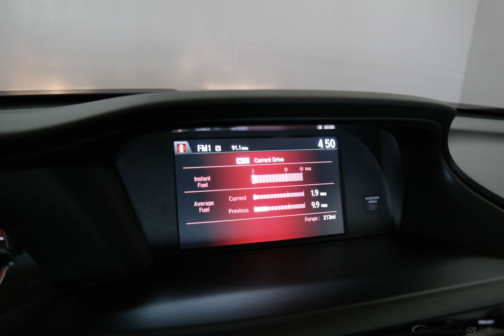2016 Still Night Pearl Honda Accord 2D Coupe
Certified Used 2016 Still Night Pearl Honda Accord 2D Coupe LX-S Black
HONDA CERTIFIED 7YR.100000 LIMITED WARRANTY, ONE OWNER, CLEAN CARFAX, BOUGHT,SERVICED,TRADED HERE AT WOLFCHASE!, BACKUP CAMERA, LOCAL TRADE, USB/HANDSFREE/BLUETOOTH, MUST SEE!!!, CERTIFIED CLEARANCE, LOWEST PRICE OF THE YEAR, and HURRY. Accord LX-S and Honda Certified. Previous owner purchased it brand new! Want to save some money? Get the NEW look for the used price on this one owner vehicle. Honda Certified Pre-Owned means you not only get the reassurance of a 12mo/12,000 mile limited warranty, but also up to a 7yr/100k mile powertrain warranty, a 182-point inspection/reconditioning. This terrific Accord will wow you with its low mileage, plus it has comfort and safety to spare. We are family owned.